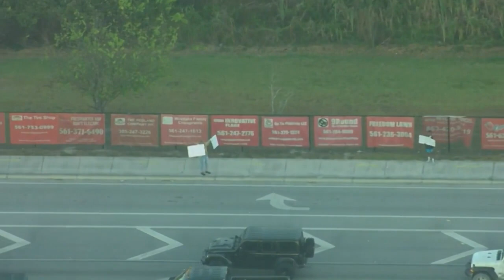Chopper 5 video of protest over Seminole Ridge High School bathroom policy